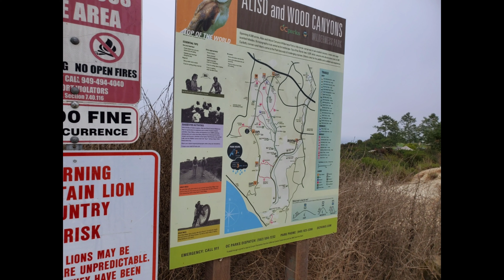FAMILY HIKING VLOG!!!! TOP OF THE WORLD LAGUNA BEACH CALIFORNIA!!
Just our weekly hiking vlog . we have been hiking every week since june and we will start posting our experiences every week!!